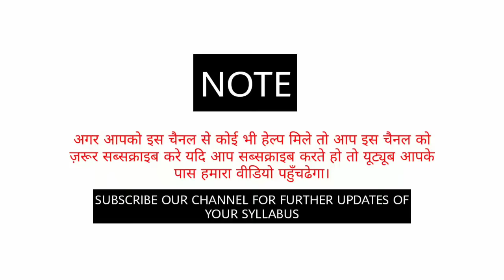Too Dear by Leo Tolstoy Summary Explanation and Analysis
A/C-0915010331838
IFSC-UTBI0(zero)TOPA23